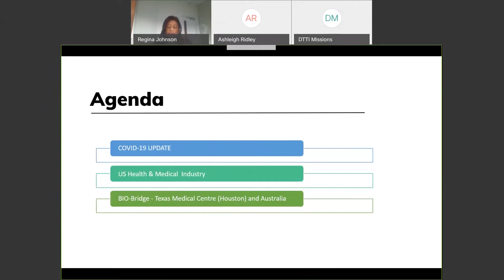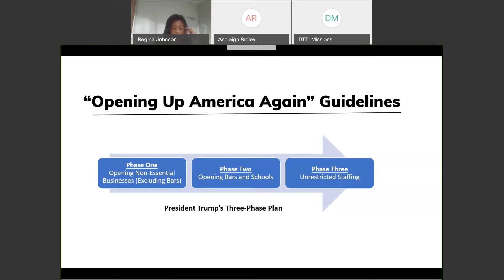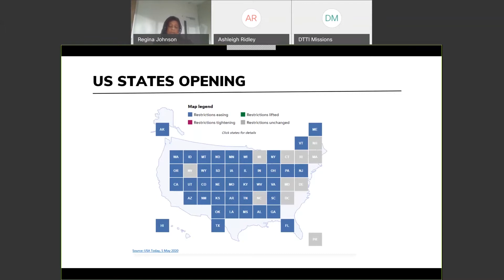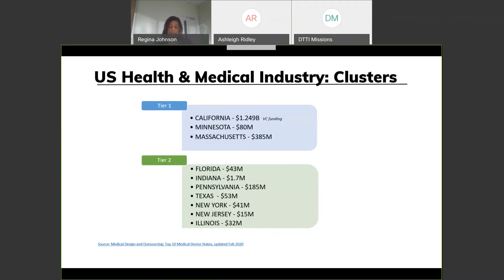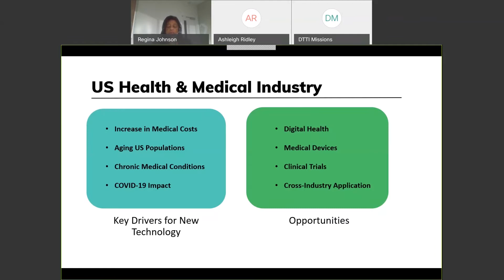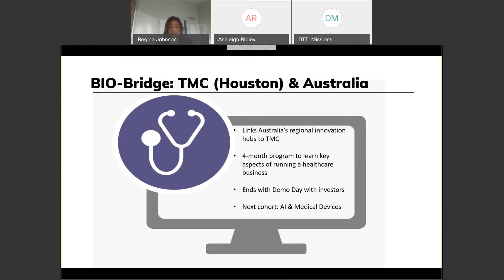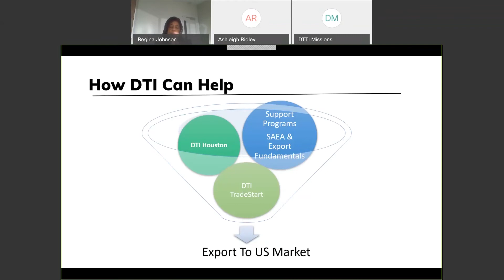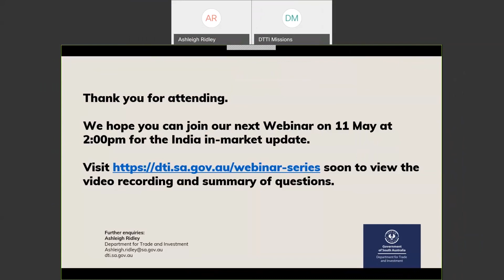Global In-Market Update: Americas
South Australia's Deputy Director for Americas, Regina Johnson, delivers the latest market updates on COVID-19 and the impact on the Health & Medical industry.